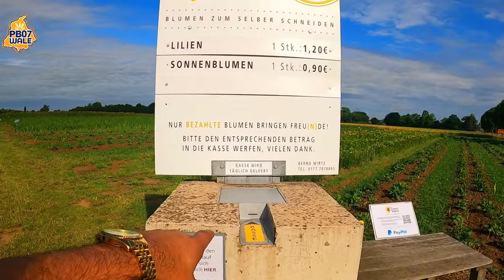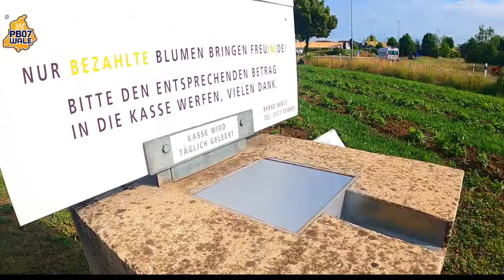ਜਰਮਨੀ ਦੇ ਲੋਕ ਦੀ ਇਮਾਨਦਾਰੀ ਦੇਖ ਰੂਹ ਖੁਸ਼ ਹੋ ਜਾਵੇਗੀ Beautifull Germany pb07 Wale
Title

ਜਰਮਨੀ ਦੇ ਲੋਕ ਦੀ ਇਮਾਨਦਾਰੀ ਦੇਖ ਰੂਹ ਖੁਸ਼ ਹੋ ਜਾਵੇਗੀ  Beautifull Germany pb07 WaleGermany (German: Deutschland, pronounced ˈdɔʏtʃlant (listen)), officially the Federal Republic of Germany,-- is a country in Central Europe. It is the second most populous country in Europe after Russia, and the most populous member state of the European Union. Germany is situated between the Baltic and North seas to the north, and the Alps to the south; it covers an area of 357,022 square kilometres (137,847 sq mi), with a population of almost 84 million within its 16 constituent states. Germany borders Denmark to the north, Poland and the Czech Republic to the east, Austria and Switzerland to the south, and France, Luxembourg, Belgium, and the Netherlands to the west. The nation's capital and most populous city is Berlin and its financial centre is Frankfurt; the largest urban area is the Ruhr.

Various Germanic tribes have inhabited the northern parts of modern Germany since classical antiquity. A region named Germania was documented before AD 100. In 962, the Kingdom of Germany formed the bulk of the Holy Roman Empire. During the 16th century, northern German regions became the centre of the Protestant Reformation. Following the Napoleonic Wars and the dissolution of the Holy Roman Empire in 1806, the German Confederation was formed in 1815. In 1871, Germany became a nation-state when most of the German states unified into the Prussia-led German Empire. After World War I and the German Revolution of 1918–1919, the Empire was replaced by the semi-presidential Weimar Republic.

The Nazi seizure of power in 1933 led to the establishment of a totalitarian dictatorship, World War II, and the Holocaust. After the end of World War II in Europe and a period of Allied occupation, Germany was divided into the Federal Republic of Germany, generally known as West Germany, and the German Democratic Republic, East Germany. The Federal Republic of Germany was a founding member of the European Economic Community and the European Union, while the German Democratic Republic was a communist Eastern Bloc state and member of the Warsaw Pact. After the fall of communism, German reunification saw the former East German states join the Federal Republic of Germany on 3 October 1990—becoming a federal parliamentary republic.

Germany is a great power with a strong economy; it has the largest economy in Europe, the world's fourth-largest economy by nominal GDP and the fifth-largest by PPP. As a global power in industrial, scientific and technological sectors, it is both the world's third-largest exporter and importer. As a highly developed country, which ranks ninth on the Human Development Index, it offers social security and a universal health care system, environmental protections, a tuition-free university education, and it is ranked as sixteenth-most peaceful country in the world. Germany is a member of the United Nations, the European Union, NATO, the Council of Europe, the G7, the G20 and the OECD. It has the third-greatest number of UNESCO World Heritage Sites.